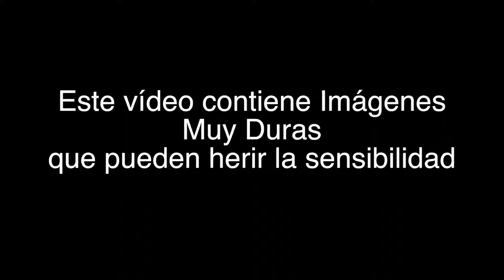b36 Pascal el Cachorro que Volvi a Nacer Te Acuerdas hd